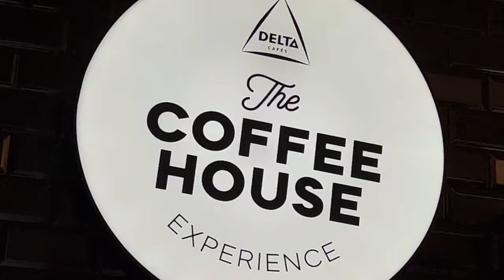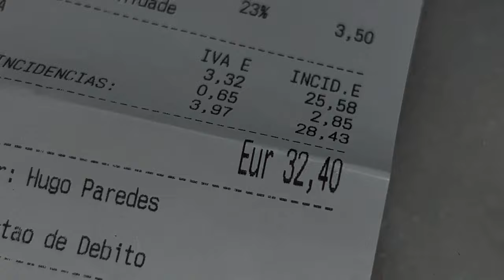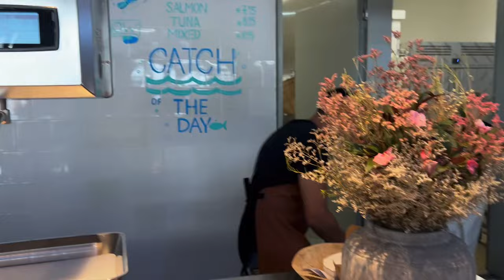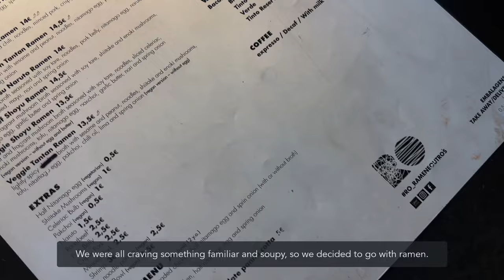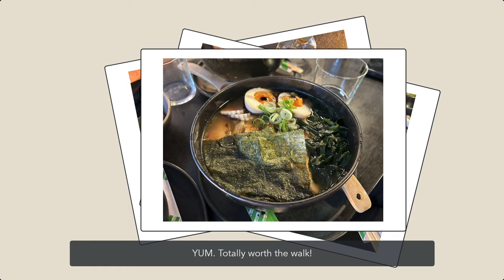🇵🇹 Experiencing Porto, Portugal in one day | Where to eat + shop + sightsee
Join us on first FULL day of sightseeing and eating our way through Porto, Lisbon! We start with a delicious breakfast, followed by a lesson in how to make a pasteis de nata under the same roof: The Delta Coffee Express House. A few feet away, we enter Porto's version of the market and buy some delectable treats and souvenirs for our friends and family. We balance out all the eating with plenty of walking around the city to take in the beautiful views of this city by the water. Our evening is just as exciting, with a ramen dinner and gelato while we walk through a hip part of town.

👋 Hey there! Welcome to the WE KEEP COMING BACK Vlog Channel 😀

We're a 🇵🇭 Filipino-Canadian 🇨🇦 family of four hoping to see as much of the world as we can! Come along for the ride as we capture our experiences in each of our vlogs.